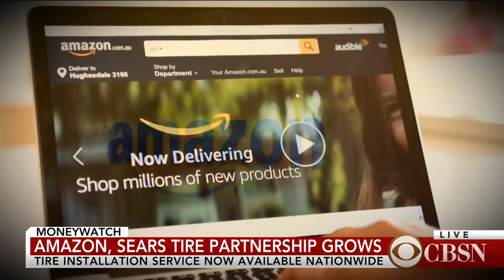Kosher chicken recalled over salmonella, and more MoneyWatch headlines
At least 1 person has died in a salmonella outbreak, prompting a recall of Empire kosher chicken. Anne-Marie Green has that and other MoneyWatch headlines, including updates on the Takata airbag recall and an Amazon-Sears partnership.